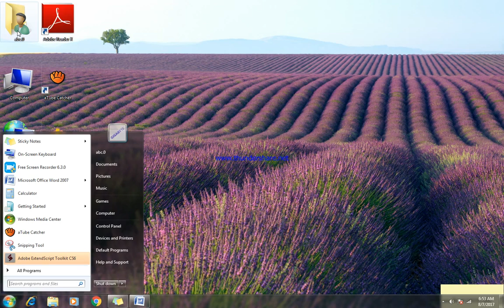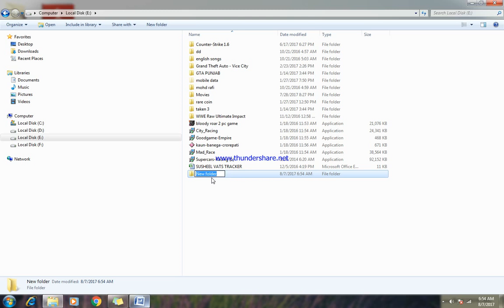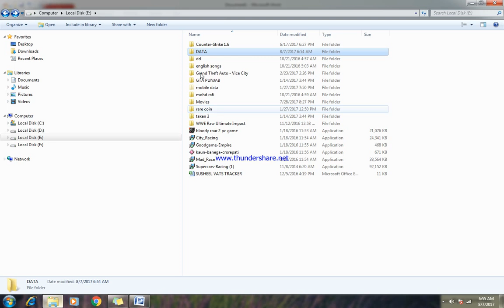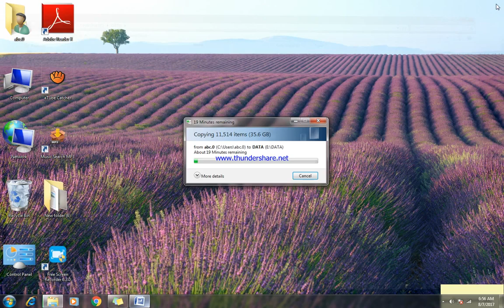HOW TO SAVE DESKTOP DATA AND LAPTOP ALL DATA